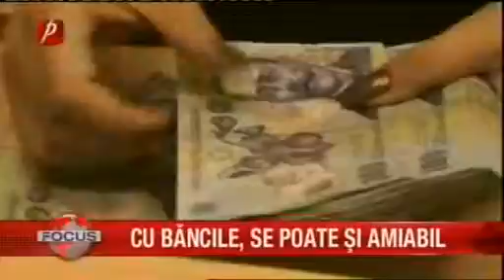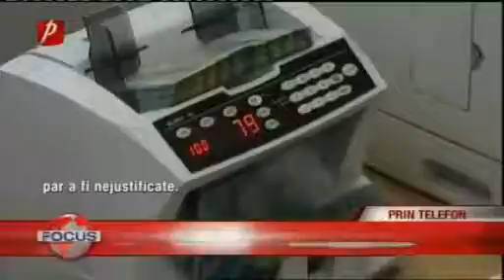Stire Prima TV 21.10.2016